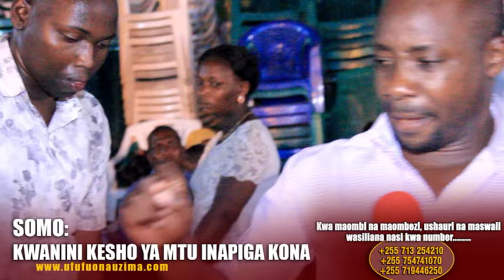ASKOFU GWAJIMA - SEMINA YA MAOMBEZI S 2 Ep 3